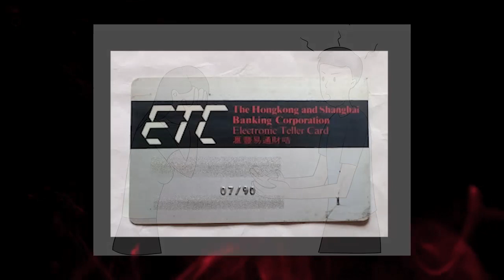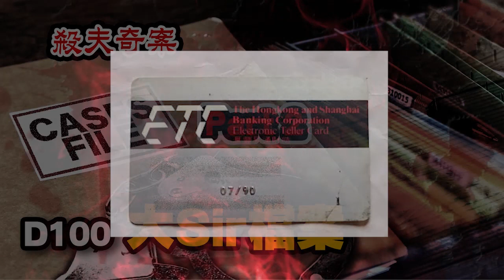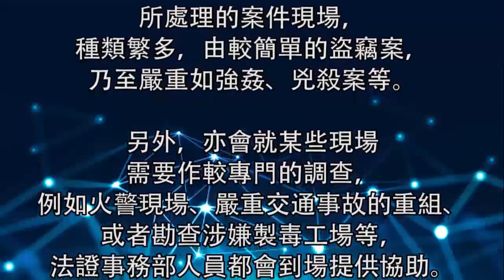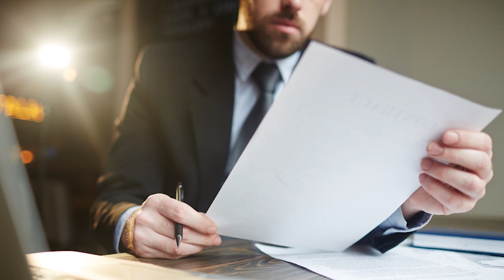【殺夫奇案 (二)】 〈妻子稱與丈夫只是嘈交，電梯閉路電視揭開謎底〉｜《大Sir檔案》 #10｜阿通、Eddie Sir、Joe Sir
D100《大Sir檔案》

主持：阿通 嘉賓：Eddie Sir、Joe Sir (兩位前高級警官，以第一身形式憶述案情)

本節目於2022年4月15日起，逢星期六晚 23:00時，在D100 YouTube頻道上載。

(首播日期：2017年12月)

如欲重溫D100《大Sir檔案》原裝足版本，或查詢及訂購任何 D100香港台、網台節目；又或者查詢有關支持D100營運，可聯絡 D100客戶服務部：